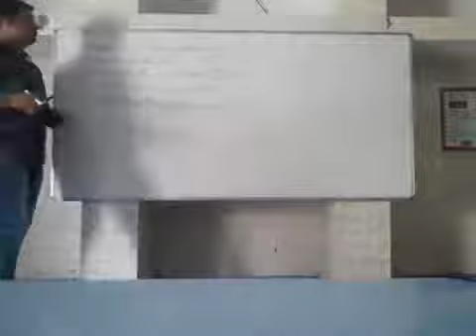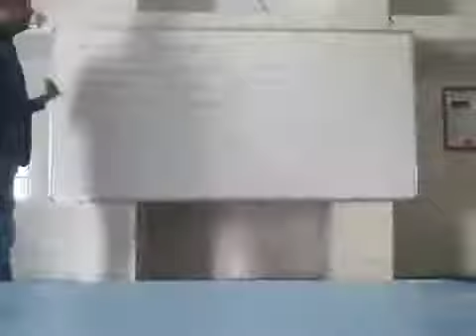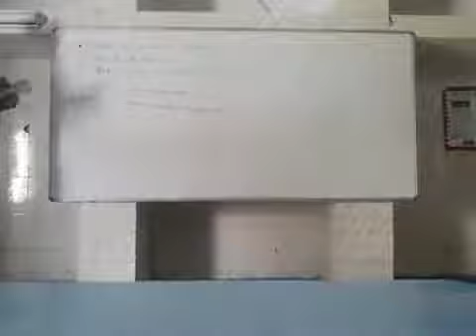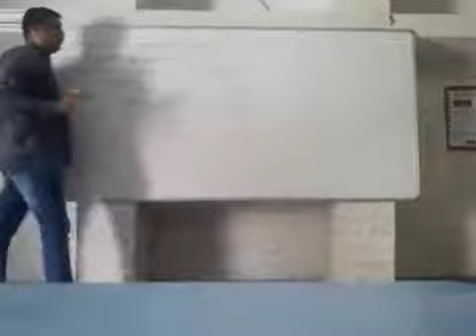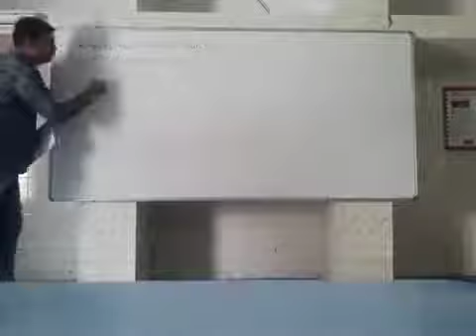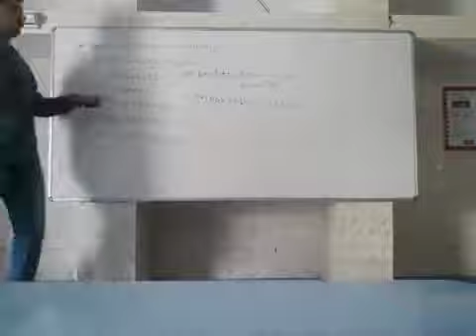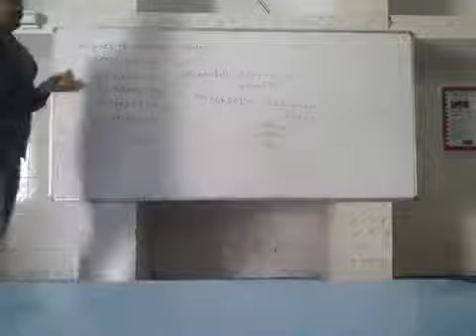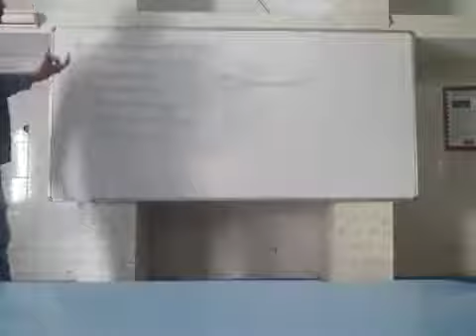3.4, 3.5 & 3.6